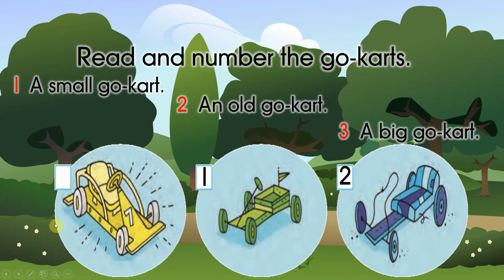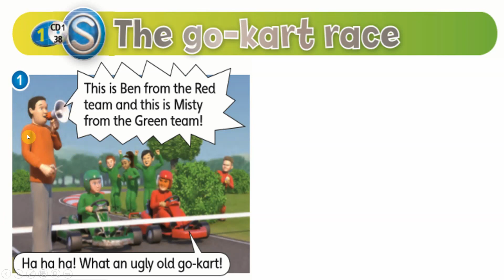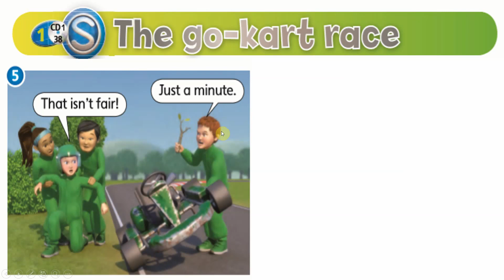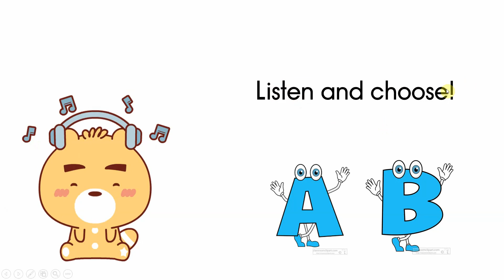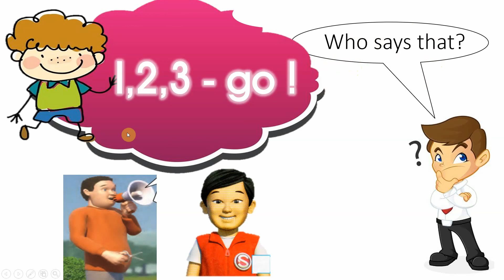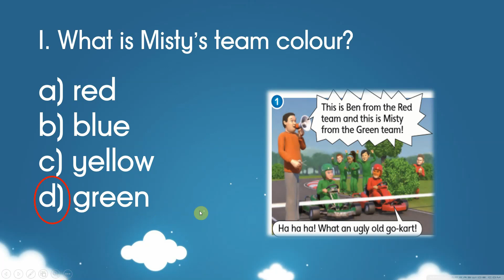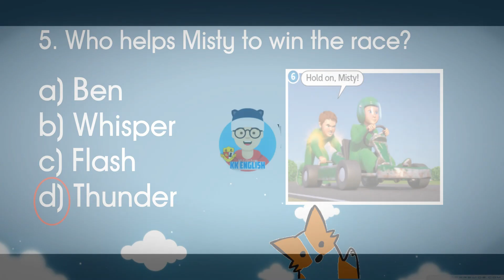The Go-kart Race! - KKEnglish Year 1 L37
Story-time!
Featured teacher: Mr Tiong